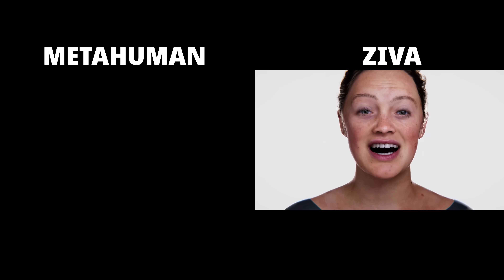Unreal Engine 5 Metahuman vs Ziva Dynamics